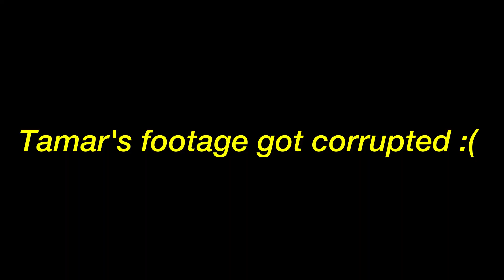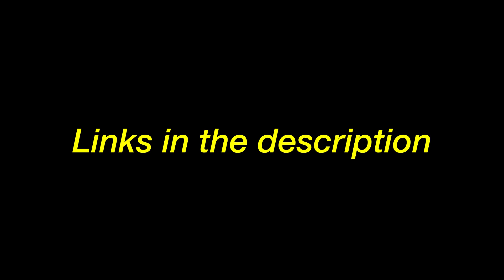✨PRETTY GIRLS LISTEN✨ Ep. 1 - "Living With It"